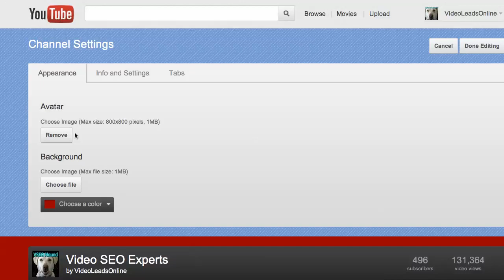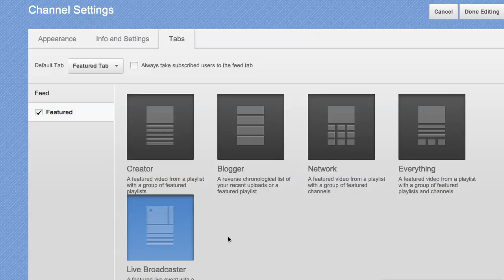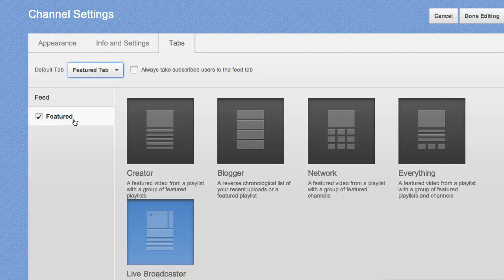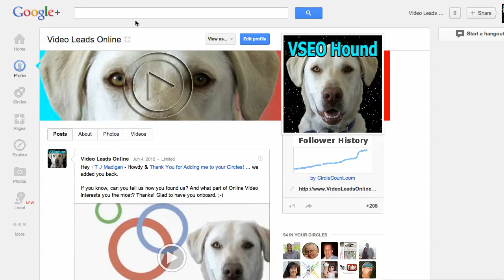YouTube Channel Layout Choices have changed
The place you find your layout choices for your YouTube Channel has changed... and we have an added one so now we have 5 choices.

Look for the Channel Settings and then jump over to the 'Tab'... Then click on the 'Featured' button on the left... this is now where you will find the 5 different choices for your YouTube Channel Layout.

Remember the Default setting is used to select what you want people to see when they first arrive at your Channel. If you are doing Google Plus Hangouts on Air (HOA) then you may want to select the Live Broadcaster as the layout of choice.

For more (and to help keep up with all the changes) add me to your circles on Google Plus by clicking